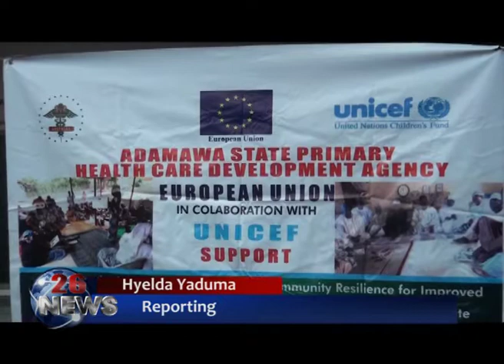HEALTH CARE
The Lamido Adamawa Dr. Muhammadu Barkindo Aliyu Mustapha has promised to contribute his quota towards improving the standard of Toungo Primary Healthcare Centre in Yola South for better service delivery